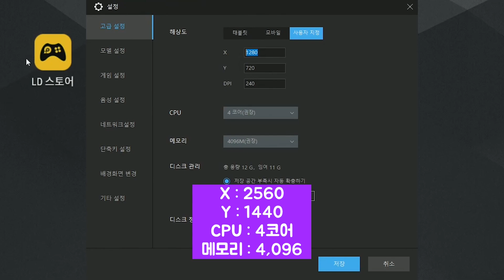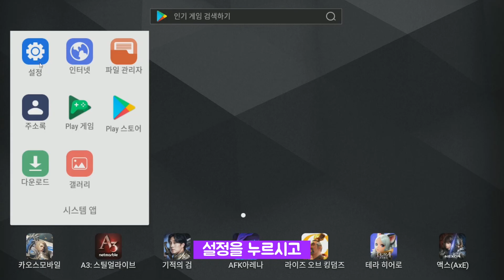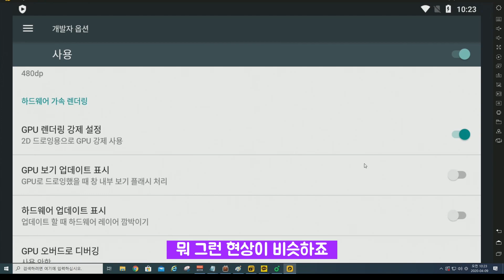앱 플레이어 설정 [종결판]